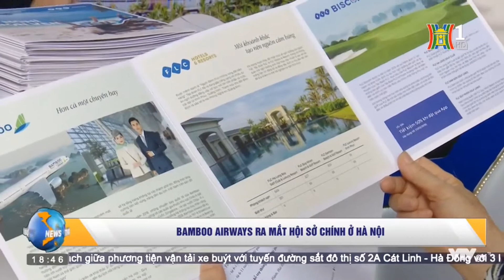[HN - Thời sự 18h30] Bamboo Airways ra mắt hội sở chính ở Hà Nội